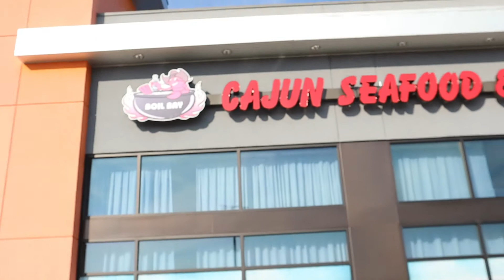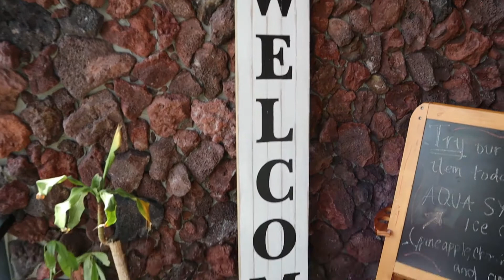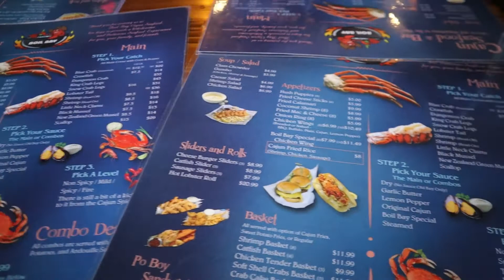Going to Virginia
Virginia is for Lovers